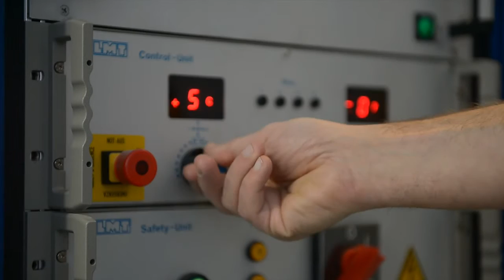Fagerhult testcenter. Produktion Concret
Film testcenter i Habo. Concret film. Nikon D4.